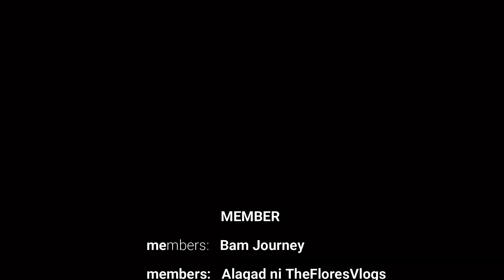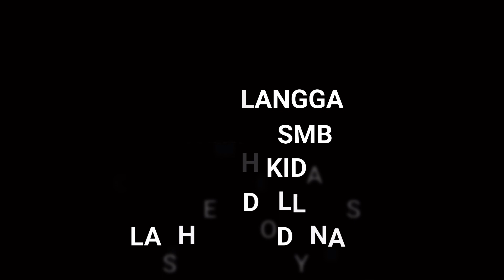DRAGON BOAT RACE DB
fun watersports dragon boat LAST OCTOBER NINE DRAGON BOAT BOAT RACE WAS HELD IN DISCOVERY BAY HONG KONG OIR TEAM TADO’S WAS ONE OF THEM WHO ENTER THE RACE WE GOT SO MUCH FUN ON THAT DAY.